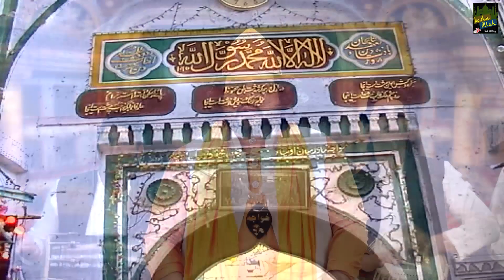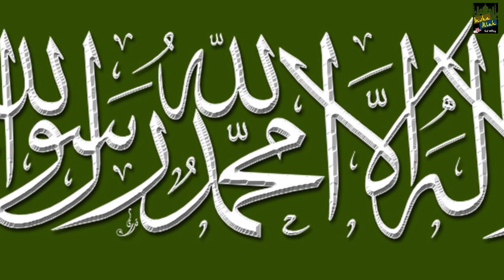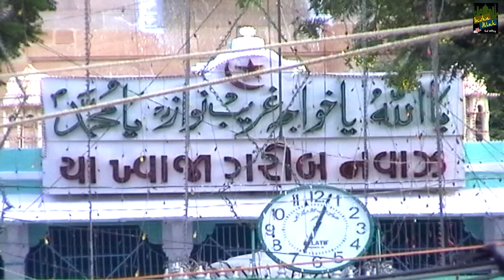2022 Khwaja Garib Nawaz Qawwali | Chishti Rang Me Rang Gaya Mein | Ajmer Sharif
2022 Khwaja Garib Nawaz Qawwali | Chishti Rang Me Rang Gaya Mein | Ajmer Sharif | Qawwali 2022

Title - Chishti Rang Me Rang Gaya Mein

JKB-59

00:00 Khwaja Hai Wo Mera Khwaja
12:13 Khwaja Tere Barati
24:02 Khwaja Ka Mela Ayaa Hai